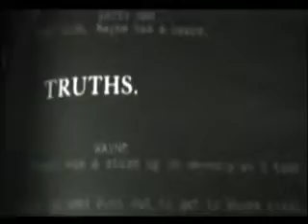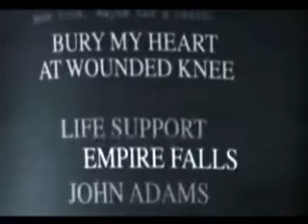HBO Films Promo